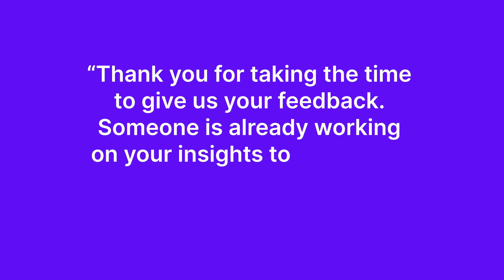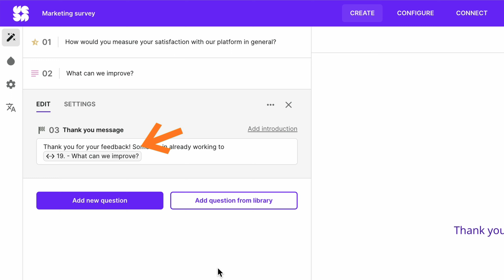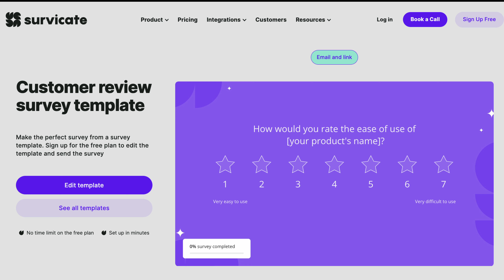Thank you for your feedback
Learn how to make your customers feel appreciated and heard when they provide feedback. Strengthen customer relationships, enhance satisfaction, and elevate your customer service.

Chapters:
0:00 Intro
0:32 Acknowledge
1:06 Personalize
1:40 Share improvements
1:58 Reward
2:20 Encourage reviews

Survey Innovation: Join the ranks of innovators with Survicate's cutting-edge features. Stay ahead of the curve and explore the future of surveys, making it the go-to choice for those seeking new and exciting survey tools.